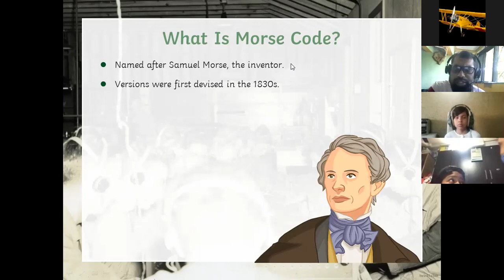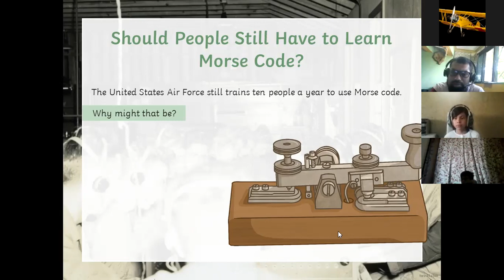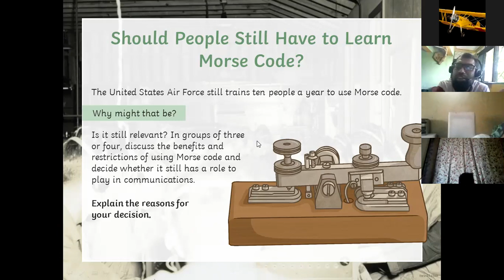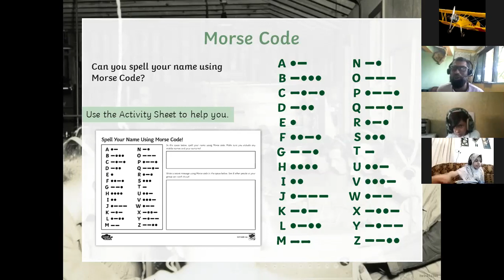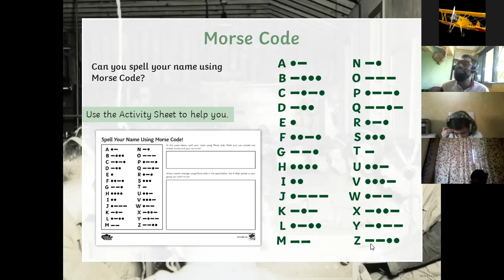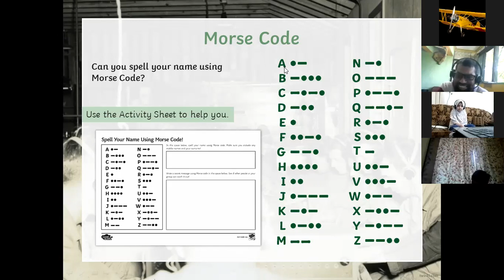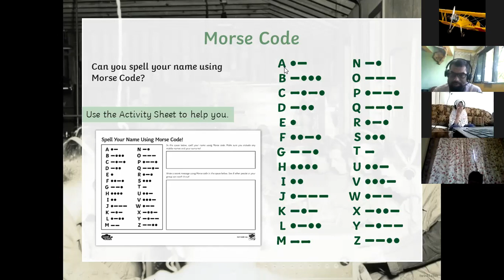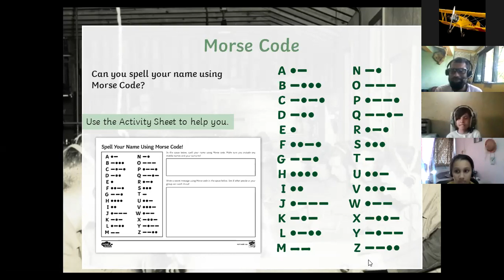Wright 20221 Morse Code